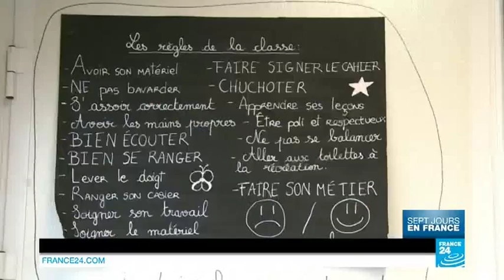France 24 01/05/2015